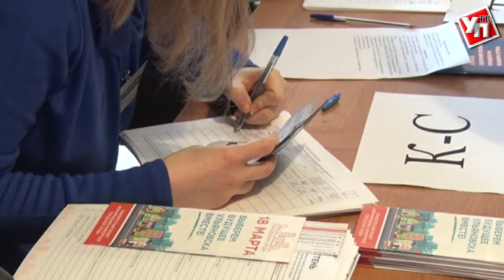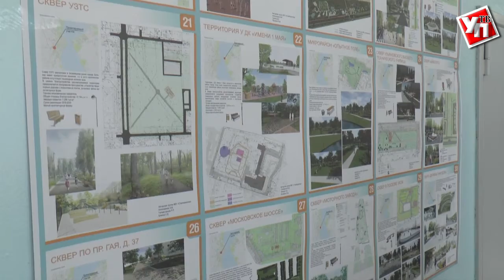Ульяновцы голосуют сами и приглашают всех на выборы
Выборы главы государства идут полным ходом по всей стране. В Ульяновске, несмотря на погодные условия, по состоянию на одиннадцать дня явка избирателей составила чуть более семи процентов.